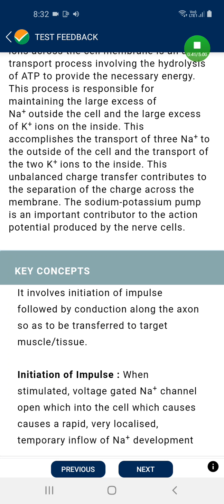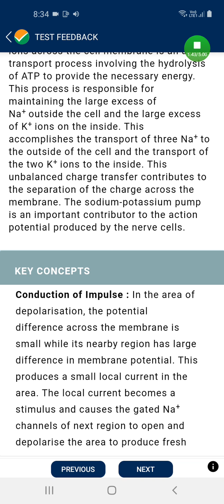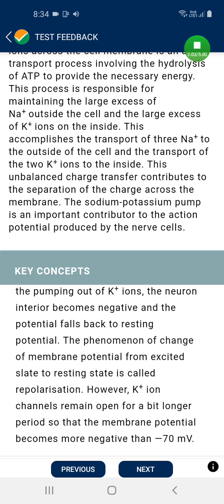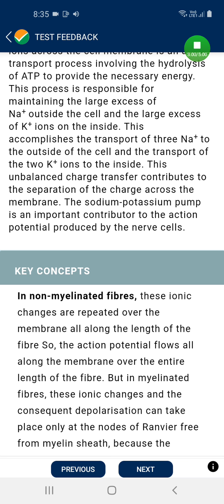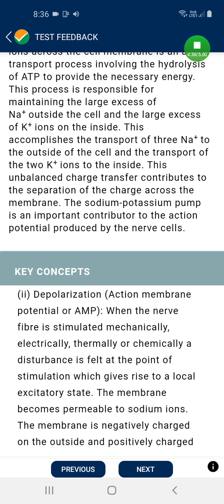Mock test 2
Q.NO 15 Part B